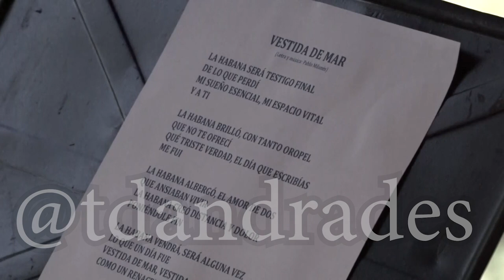Un buen TBT canción dedicada a Cuba y USA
P.M.  compuso este tema al idilio entre Cuba y USA, Durante el mandato del Presidente Barack Obama